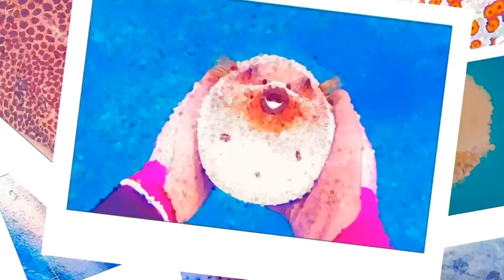巨大なマグロを解体して食べたら美味すぎた